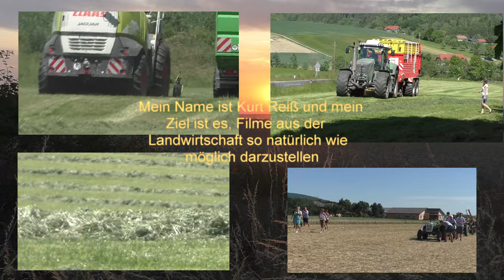Raps Dreschen in Unstrut Hainich Kreis mit 3 Stück Claas Lexion 770 TT Vario 10,50 Schneidwerk am F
Raps Dreschen in Unstrut Hainich Kreis mit 3 Stück Claas Lexion 770 TT Vario 10,50 Schneidwerk